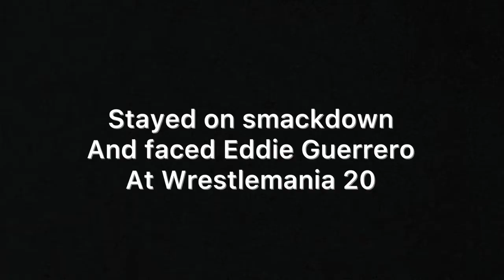CHRIS BENOIT VS EDDIE GUERRERO [WRESTLEMANIA 20] (WWE DAY OF RECKONING) WHAT IF ?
WHAT IF CHRIS BENOIT CHOSE TO FACE EDDIE GUERRERO INSTEAD OF GOING TO RAW WHO WOULD WIN?